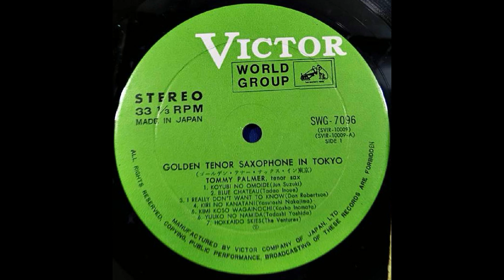⁣⁣Tommy Palmer ‎– Blue Chateau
Blue Chateau

ブルー・シャトウ

⁣⁣Tommy Palmer ‎– Golden Tenor Saxophone In Tokyo

ゴールデン・テナー・サックス・イン東京